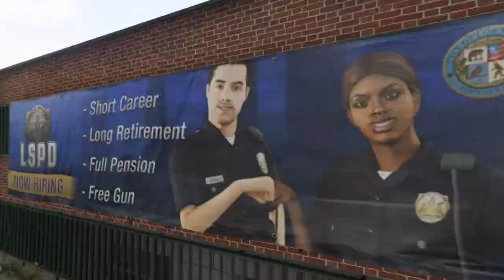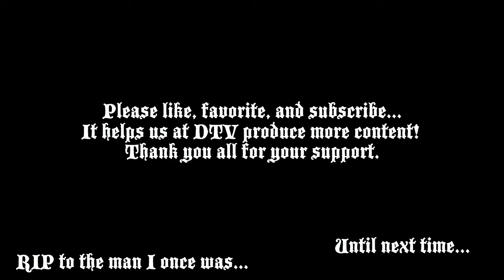The FC Chronicles 2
Hey, DTV gang join Franklin in a continuation of Episode 1 as he works for Simeon and does odd jobs in the hood. He has 99 problems and watch how they unfold.